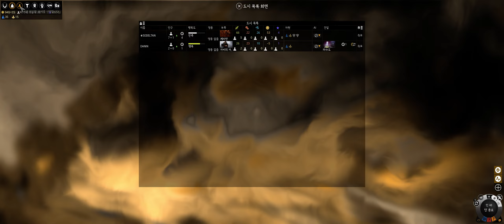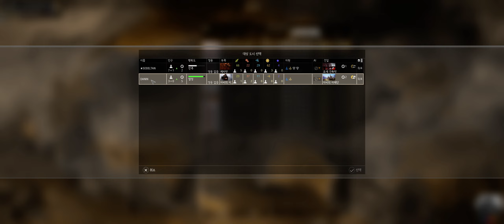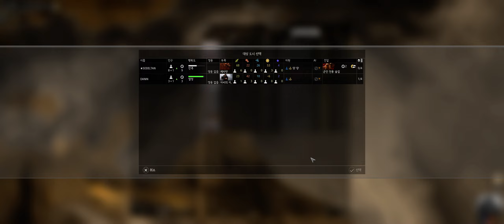Endless Legend (Wild Walkers) Gameplay Walkthrough Part 1-KJS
There are many things to like about this game, including the extensive customisability in (i) factions (ii) random world generation and (iii) victory conditions. Essentially, everything that makes a game replayable.

All the factions are playable as-is, and appropriate customisation allows one to grind through even the toughest settings - I've completed the game on all levels. Lots of different ways to skin the cat!

I played most of my hours with the Morgawr expansion disabled, and unless you're playing an ocean race I would leave them off - fortresses, etc. alter the dynamics of the game too substantially.

My biggest complaint is that the victory animations are lacking - if you blink you might not notice that you won... lol. Most games have at a minimum some pre-canned movie to watch, you don't even get that here - just a static image. Oh well, everything else is what one needs in a freshly conceived 4X game that I can forgive them that.